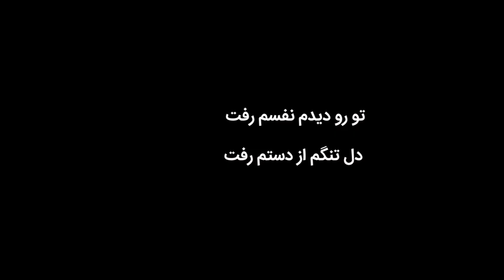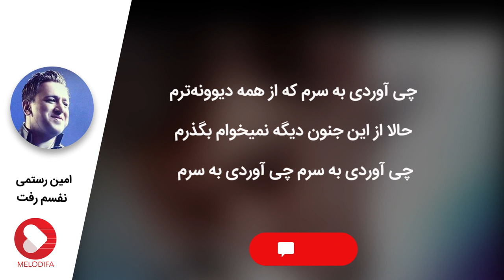Amin Rostami - Nafasam Raft (امین رستمی - نفسم رفت)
Amin Rostami - Nafasam Raft with lyrics now on melodifa.
امین رستمی - نفسم رفت رو در کانال ملودیفا همراه با متن ترانه ببینید و بشنوید
پیج رسمی اینستاگرام امین رستمی:

متن آهنگ نفسم رفت امین رستمی:

تو رو دیدم نفسم رفت
دل تنگم از دستم رفت
عاشقی بود احساس من
تو خود عشقی واسه من
خدا عشقم ازم دوره
خدا قلبم چه صبوره
خودت اینجا توی قلبم
چرا دستات اینقد دوره
چی آوردی به سرم که یه عمره من در به درم
دیگه هرجوری شده دل تو رو باید ببرم
چی آوردی به سرم چی آوردی به سرم …
چی آوردی به سرم که از همه دیوونه‌ترم
حالا از این جنون دیگه نمیخوام بگذرم
تو نباشی من غم دارم
درد دل با قلبم دارم
تنها میمونم ولی باز
تو رو تنها نمیذارم
حسمون عین جنونه
خدا هم عاشقمونه
دوست دارم همیشه این حس
مثل این روزا بمونه

امین رستمی متولد ششم شهریور ماه است. او از سال ۷۸ شروع به ساختن و اجرای اولین قطعات خود کرد و به کسب تجربه در زمینه‌ی تولید و هم زمان مهندسی صدا پرداخت. در سال ۱۳۸۷ اولین آلبوم رسمی امین رستمی به نام یاد چشمات، توسط شرکت آوای نکیسا وارد بازار شد. دومین حضور امین رستمی در آلبومهای مجاز با آلبوم گروهی هشت بود که بصورت گروهی و با حضور دیگر خوانندگانی چون رضا صادقی، محسن چاوشی، حامی و غیره روانه ی بازار شد.